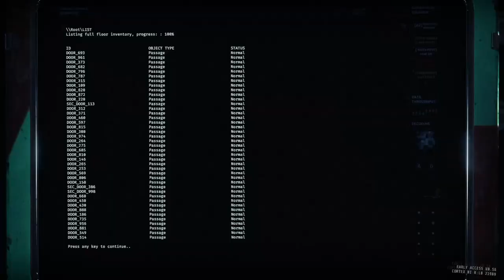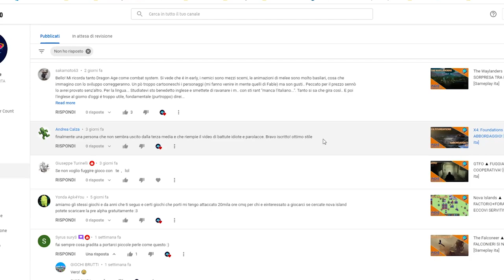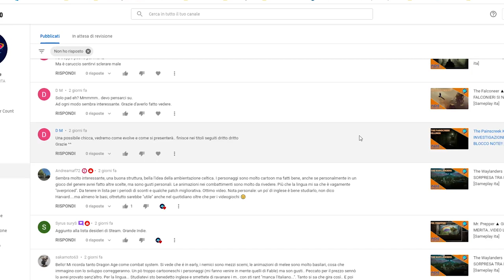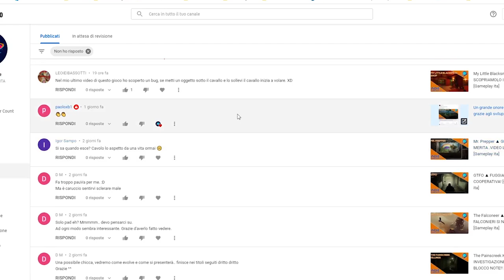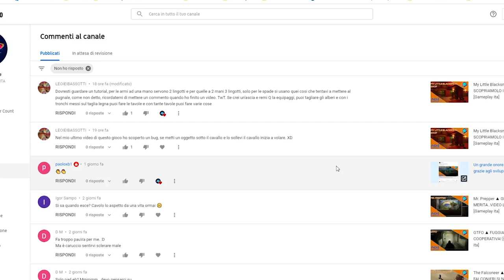Resoconto della settimana ▲ 23 GENNAIO 2021 [Gameplay ita]